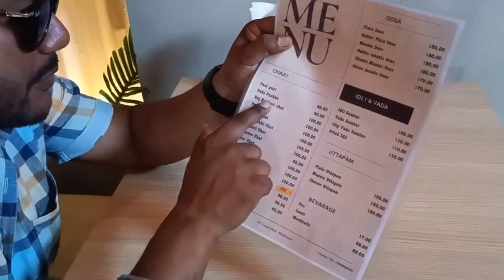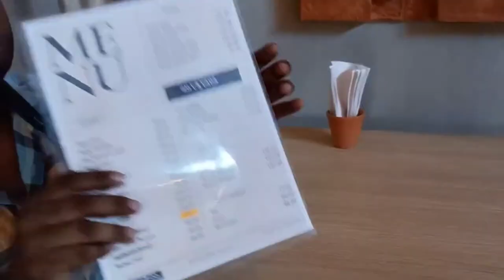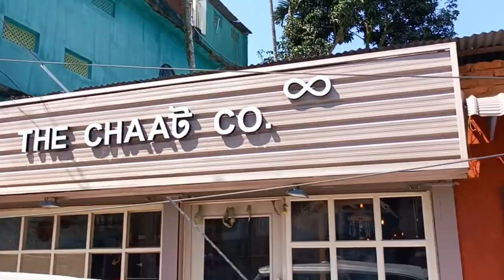The Chaat co. Restaurant 🥰In Dibrugarh 🤤 New Restaurant in Dibrugarh 😍 মজা লাগিলে খাই 😋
Address=Dibrugarh khalihamari near Nova furniture.

 মযা লাগিলে খাই আপোনালোকে আহি try কৰিব পাৰে এবাৰ।🤤🤤🤤

 varieties of chat Available they.

The chaat co.
Assamese tranding video
Food Vlog in Assam
Best restaurant in Dibrugarh
Best South Indian restaurant
Rahul bhuyan vlog
Assam food Vlog
Chole vatore
Dibrugarh veg Restaurant
Food video
Assamese new video
Dibrugarh best restaurant
Assamese restaurant
Dibrugarh new restaurant
Assaese food Vlog
restaurant Vlog in Assam
restaurant Vlog in Dibrugarh

Step into the heart of South India at our charming chat and South Indian restaurant. Our menu is a flavorful journey through the rich culinary traditions of the region, offering a delectable array of crispy dosas, fluffy idlis, spicy curries, and of course, an irresistible selection of chaat delicacies. From the savory crunch of bhel puri to the tangy goodness of pani puri, each dish is a burst of authentic flavors that will transport your taste buds to the bustling streets of Chennai and Bangalore. Join us for a dining experience that celebrates the vibrant, diverse, and delicious world of South Indian cuisine."

Flow me on Instagram=Rahul bhuyan.